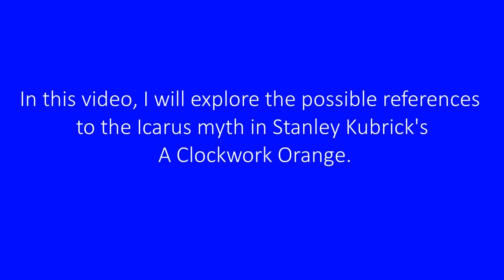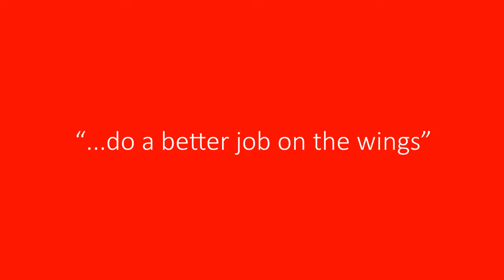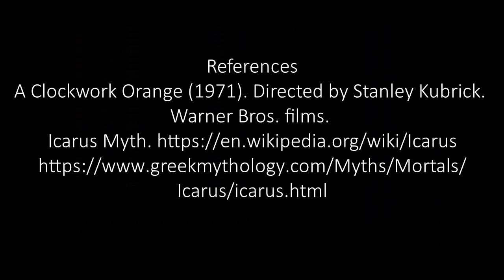A Clockwork Orange Film Analysis - The Icarus Myth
In this video, I explore possible references to the Icarus myth in Stanley Kubrick's A Clockwork Orange.